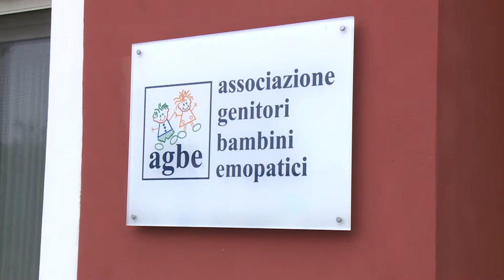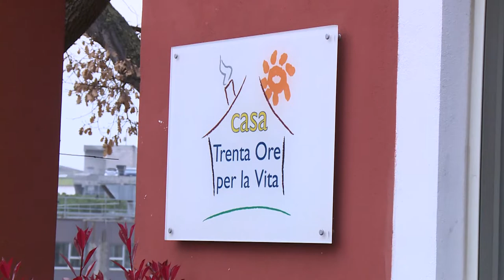Solidarietà. L’Agbe a sostegno dei bimbi ucraini malati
L’Agbe di Pescara ospita i parenti di 2 bambini arrivati dall’Ucraina e in cura all’ospedale Santo Spirito nel reparto di Oncoematologia pediatrica